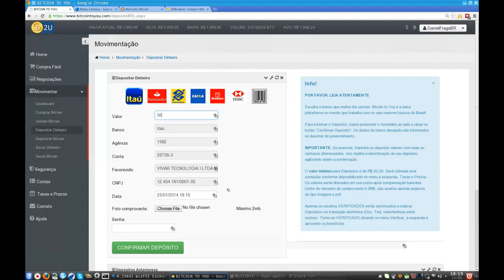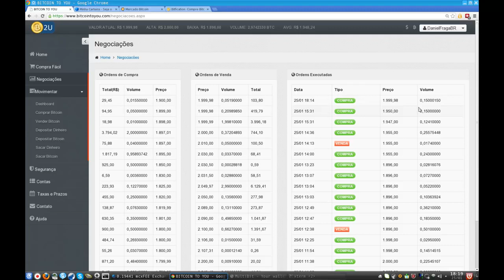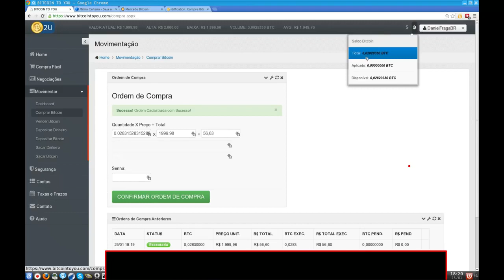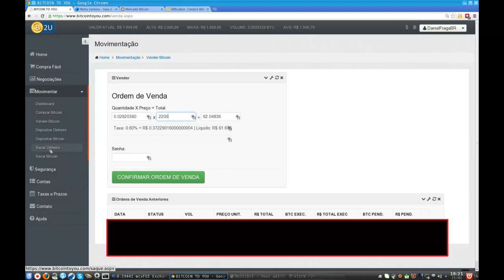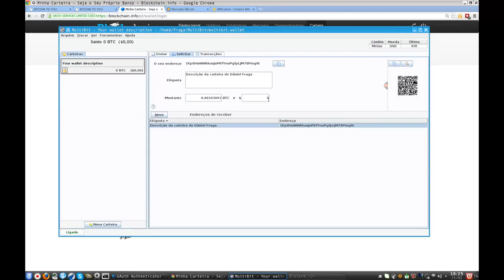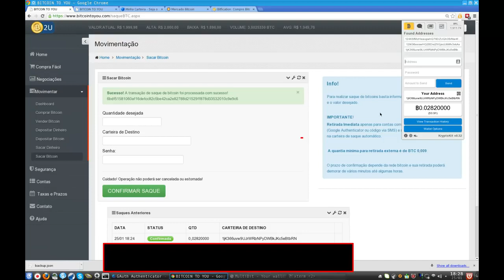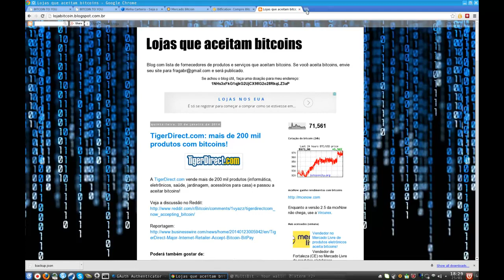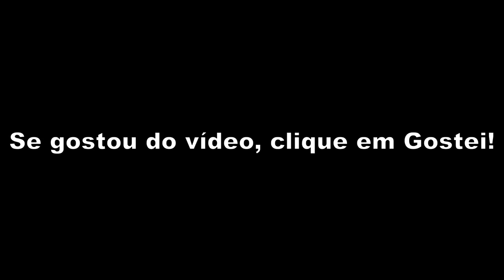Bitcoin - GUIA PRÁTICO para iniciantes